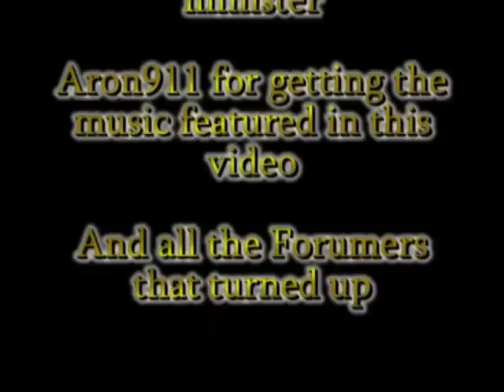1st Ever Warhawk Wedding DW & KF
Warhawks 1st wedding video. yes it is a male and female gamer. all bad comments will be removed and the poster will be blocked